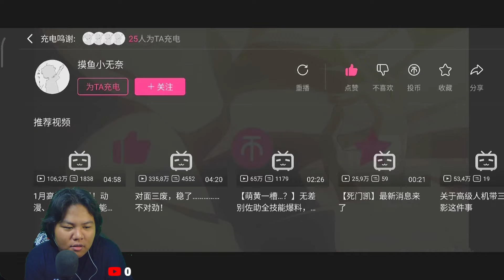APAKAH INI MIGHT GUY GERBANG KE 8 YANG AKAN HADIR DI GAME NARUTO UKTIMATE STROM REVIEW FULL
yang mau cobain

sumber video nya
【【死门凯】自制全技能预测！夕象夜凯双奥义！一脚踢穿决斗场！-哔哩哔哩】

amin

dan inilah daftar 10 yang sudah bergabung/langgan dichanel aku;
1.Dhanz
2.
10.
terimaksih banyak